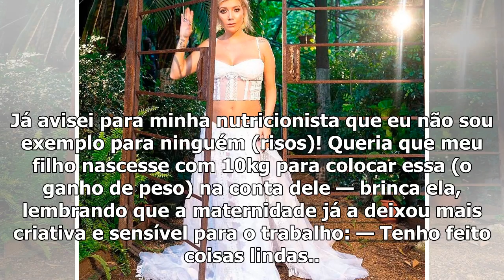Luiza Possi lança clipe e fala sobre primeira gravidez: ‘Nunca convivi com um bebê’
Grávida do primeiro filho, Luiza Possi conta que a única coisa que não mudou na rotina foi o ritmo i...